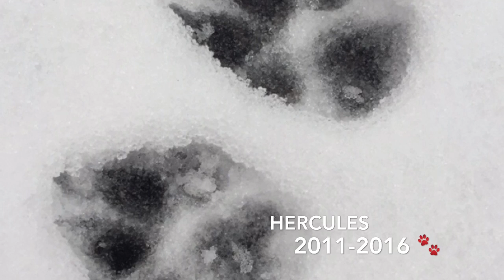For Hercules...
Song- You Were Born by Cult Cloud